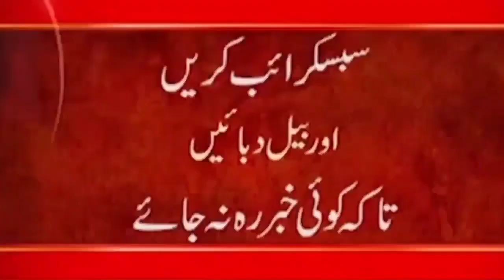Shocking News | Subhan ALLAH! Ya Rabul Alamin Parhtay Hue Moat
24ARNews News is Pakistan’s Number 1 News channel known for its quality programs and authentic news. It is Pakistan’s most trusted channel that not only cover news and updates related to Pakistan, but also from around the world.